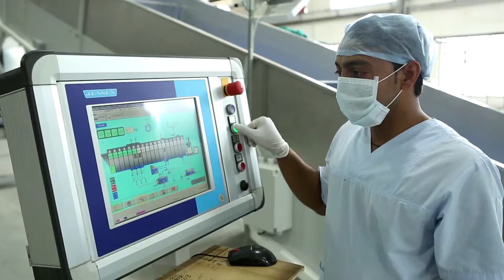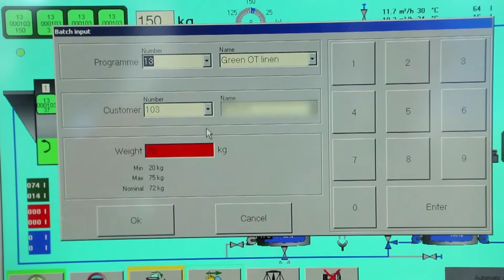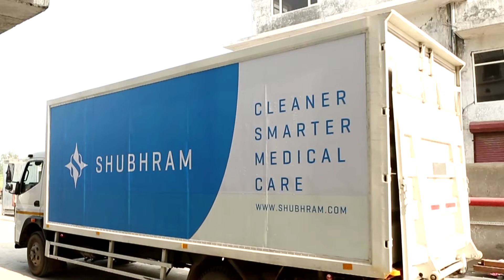Shubhram Laundry Plant Barhi